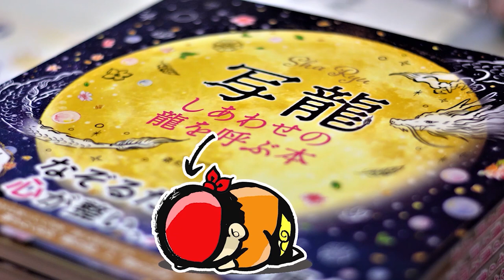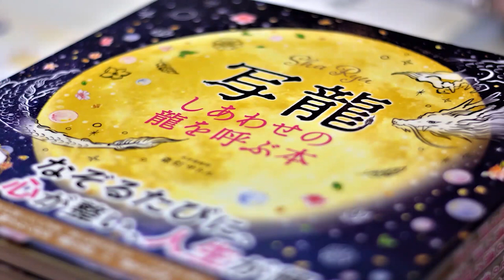2/2斎灯サトル三重講演2014『越えられない壁はない』【斎灯サトル#04】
※講演会での音楽は別のモノです。イベント用の音楽なので差し替えをさせて頂きました。（差し替え音楽「PeriTune」感謝）